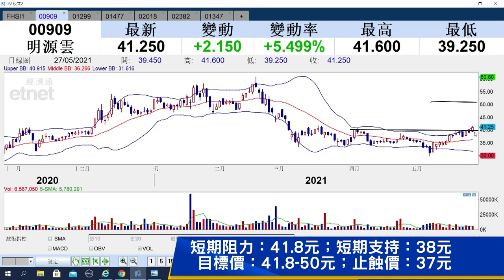【石Sir午市閒談】（精華）明源雲（00909）突破頸線 股價點睇？（2021年5月27日）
足本版睇 （附今日股票推介）
SaaS股明源雲（00909）周線圖似造雙底，股價走勢點睇？